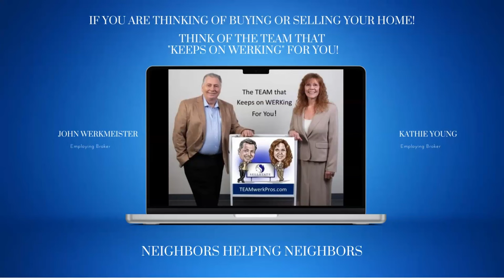1647 Prairie Falcon Lane teamwerkpros home for sale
Nestled alongside the serene greens of Eagle Trace golf course, this opulent home effortlessly blends classic elegance with modern comfort. Its traditional architecture exudes charm, surrounded by lush landscaping that adds a touch of classical beauty. Step inside to explore a residence where classic design meets contemporary updates in every room, adorned with exquisite decor and high-end finishes.

The heart of the home lies in its spacious living area, boasting rich hardwood floors, a wood coffered ceiling, and a cozy gas fireplace. Large windows with plantation shutters flood the space with natural light, creating an inviting atmosphere perfect for gatherings or quiet evenings. The gourmet kitchen is a chef's paradise, complete with a butler's pantry, top-of-the-line appliances, updated cabinets and lighting, a large island, and ample counter space.

Retreat to the luxurious primary suite, featuring a spa-like updated ensuite bathroom, a cozy sitting area, and a custom-finished walk-in closet. With plush carpeting, elegant finishes, and a tranquil ambiance, this private sanctuary offers a peaceful escape from the outside world. The finished basement provides additional living space, ideal for guests or recreation, with a versatile layout including a bedroom, 3/4 bath, and workshop.

Step outside to the private covered patio, where a bubbling hot tub awaits amidst mature trees and newly upgraded landscaping. Newly installed high-end motorized shades offer sun control for warmer afternoons. From its traditional charm to its modern amenities, this luxury home offers a lifestyle of comfort, sophistication, and relaxation. Whether enjoying a round of golf, exploring nearby bike trails, or indulging in shopping and dining, this residence truly embodies the meaning of home.